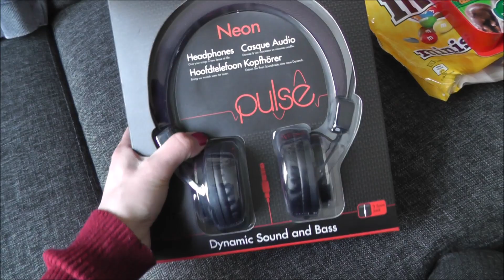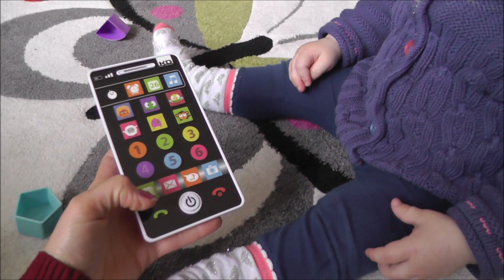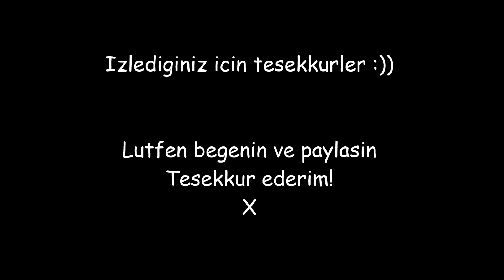YENI CONCEALER | VLOG #132 | GUNLUK HAYAT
♥ BIZE YAZIN! ♥ Yasadiginiz sehirin kartpostallarinizi yada cocuklarinizin cizdigi resimleri bekliyoruz, hepsi buz dolabimiza asilcak ve vlogda gosterilcek! Adresimiz :
Postbus 9542
Postcode 1006 GA  AMSTERDAM
HOLLAND

Gunluk hayatimiza hosgeldiniz! :) Hollanda'da yasayan Turk bir aileyiz, kucuk bir bebegimiz var. Gunluk hayatimizi dunyayla paylasiyoruz ve her gun yeni bir video yayinliyoruz! Tesekkur ederiz! :) ♥

Resimler paylasiyoruz :)

Tugba: @tugba_ozturk_81
Ilhan: @ilhan_altinisik